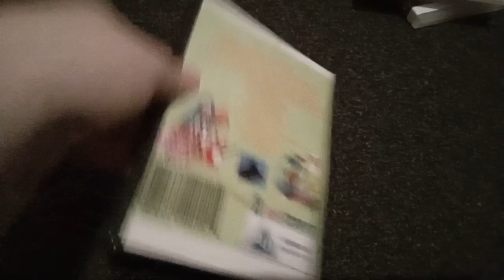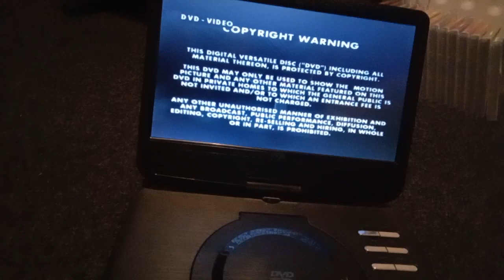Opening To Bo Selecta Series 2 UK DVD (2003) (Both Discs)